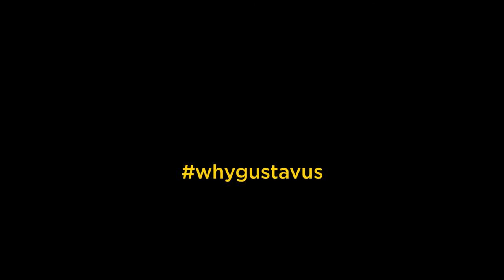Gustavus Adolphus College Seniors' Advice for High School Seniors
A month before they graduate from Gustavus, a group of college seniors give advice to high school seniors who are making their college decision.